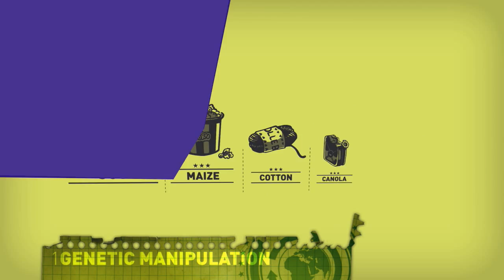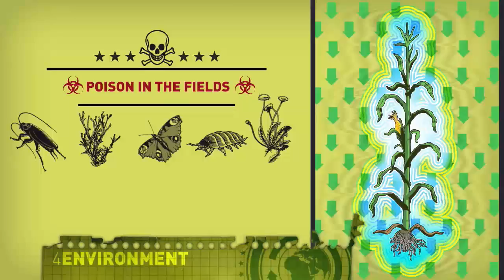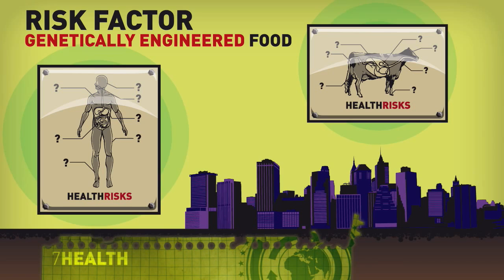Genetic Engineering in Agriculture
Genetic engineering is a threat to food security, especially in a changing climate. The introduction of genetically manipulated organisms by choice or by accident grossly undermines sustainable agriculture and in so doing, severely limits the choice of food we can eat.

Once GE plants are released into the environment, they are out of control. If anything goes wrong - they are impossible to recall.

GE contamination threatens biodiversity respected as the global heritage of humankind, and one of our world's fundamental keys to survival.